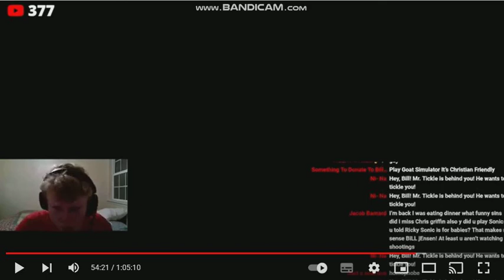I was mentioned on Bill Jensen's Livestream